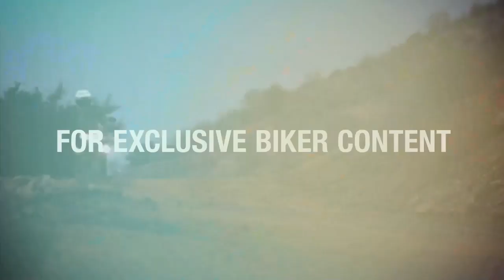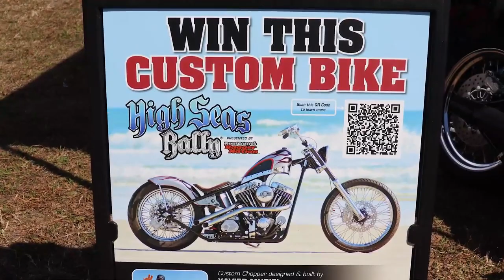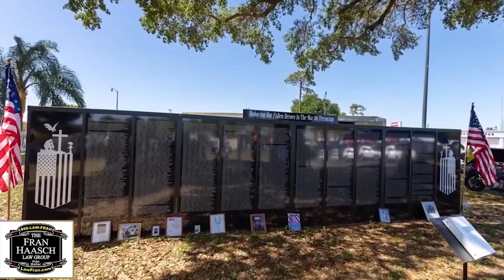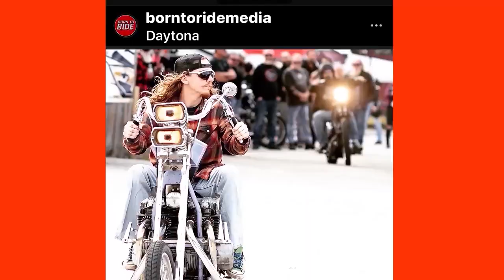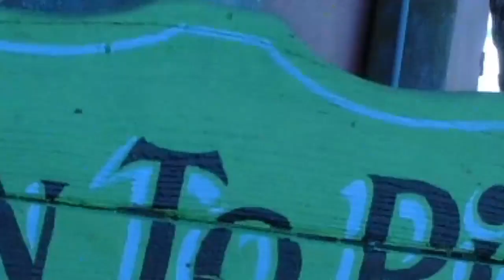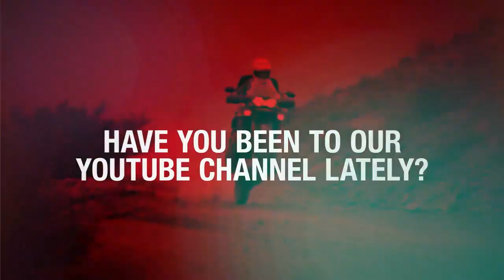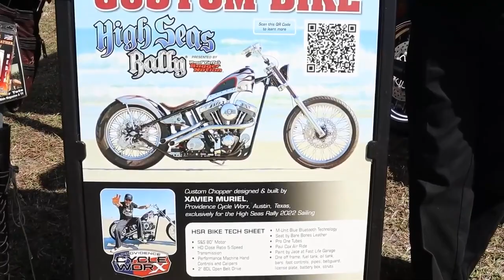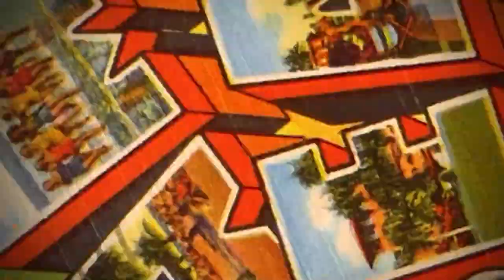BTR LIVE Ride for the Troops, High Seas Rally, & Much More! 3-29-2022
Come see some of the sick bikes that rolled through Chopper Town LIVE at Thunder By The Bay, get an inside look at the High Seas Rally and find who is behind the power of kindness during the ride for the troops, plus much more!